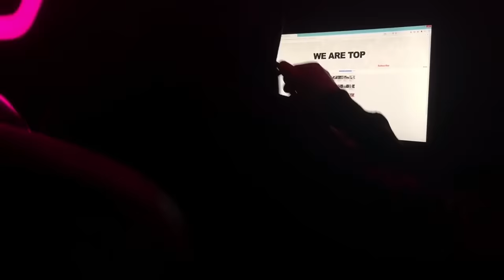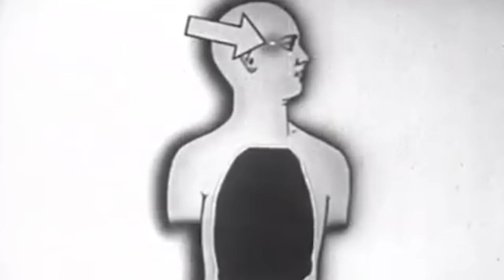The Reason Why Kangaroo Abandons Its Baby to Predators